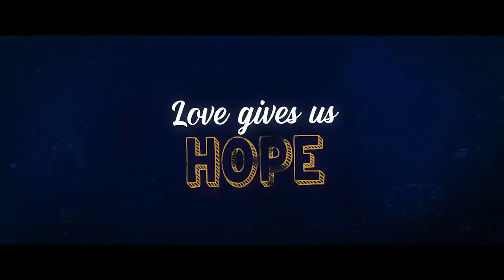1ON TRENDING Dil Bechara Official Trailer | Sushant Singh Rajput | Sanjana Sanghi | Mukesh Chhab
Premiered Jul 8, 2020

 Kizie and Manny embark on an  , on and off, up and down, bitter and sweet profound journey into the heart of that crazy little thing called 'life'.

Sushant Singh Rajput as Manny

Sanjana Sanghi as Kizie

Sahil Vaid as JP

Swastika Mukherjee as Mrs. Basu

Saswata Chatterjee as Mr  Basu

Produced by: M.R Prajapati

Adaptation by: Shashank Khaitan and Suprotim Sengupta

Director of Photography: Setu

Editor: Aarif Sheikh

Lyrics: Amitabh Bhattacharya

Sound the Design: Pritam Das

Production Designer: Amit Ray.  Subrata Chakraborty Costume Designer: Natascha Charak.  Nikita Raheja Mohanty

Casting by: Saurabh Pal, Pankaj Naidu (Mukesh Chhabra Casting Company)

 Choreography by: Farah Khan.  Uma - Gaiti

 Make - Up and Hair Design: Vikram Gaikwad

 Re - Recording Mixer: Alok De

Dl by: Prime Focus Limited

VFX by: Unifi Media

M.R Prajapati India
M.R Prajapati south